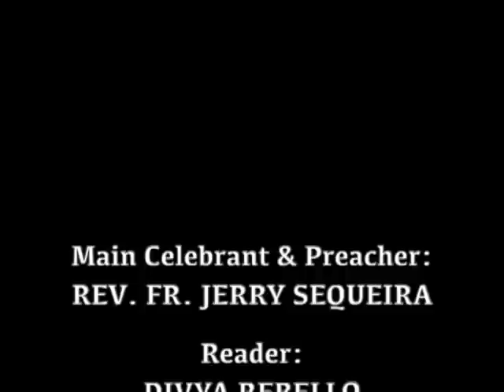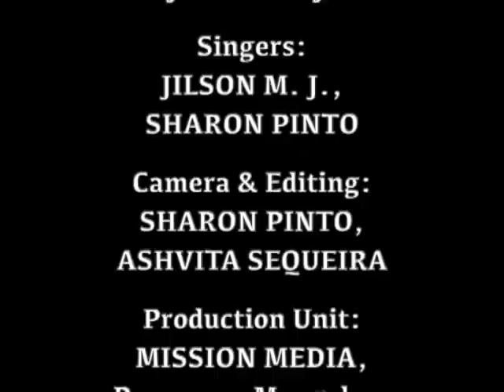ಜೆಜು ಸರ್ಗಾರ್ ಚಡ್ಲಾ Holy Eucharist (15.05.2021): Rev. Fr. Jerry Sequeira